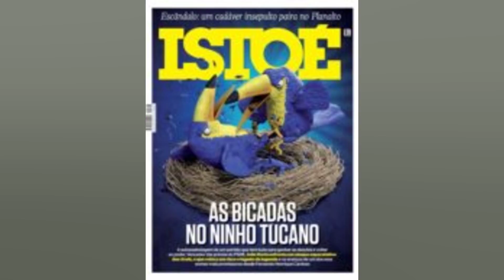SEM TOMAR CONHECIMENTO. CHELSEA GOLEIA O SOUTHAMPTON POR 6 A 0 NO CAMPEONATO INGLÊS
Baile londrino no sul da Inglaterra. Neste sábado. o Chelsea visitou o Southampton pela 32ª rodada da Premier League e o time de Thomas Tuchel goleou os Saints por 6 a 0. no St. Mary’s Stadium. Marcos Alonso. Mason Mount (duas vezes). Timo Werner (duas vezes) e Kai Havertz fizeram os gols. INÍCIO FRENÉTICO Com apenas 15 minutos. o Chelsea já vencia o jogo por 2 a 0. Aos oito minutos. Loftus Cheek avançou pela direita. levantou para Mason Mount no meio. que ajeitou para Marcos Alonso chegar batendo e abrir o marcador. O segundo foi de Mount. que pegou sobra na entrada da área para ampliar. + Veja a tabela e os jogos da Premier League BAILE LONDRINO O show do Chelsea continuou. e aos 22 minutos Timo Werner marcou o terceiro depois de acertar a trave duas vezes. Em lance rápido. o alemão driblou o goleiro e bateu para o gol vazio. Aos 30. Werner roubou bola no campo de ataque. limpou a marcação. finalizou na trave. e Havertz pegou o rebote para marcar o quarto do time de Thomas Tuchel. MAIS DOIS No segundo tempo. o Chelsea seguiu pressionando o Southampton e marcou mais dois gols em menos de dez minutos. Werner pegou rebote de chute de Kanté para fazer o quinto aos três. enquanto Mount marcou o sexto aos oito. também pegando rebote. SITUAÇÃO Com a vitória. o Chelsea chega aos 62 pontos e fica a 11 de distância do líder Manchester City. que ainda entra em campo nesta rodada. O Southampton. por sua vez. estaciona nos 36 pontos. na 13ª colocação. SEQUÊNCIA ​O Chelsea agora volta as atenções para a Champions League. onde enfrentará o Real Madrid na próxima terça feira. na Espanha. pelo jogo de volta das quartas de final. O Southampton. por sua vez. tem compromisso no próximo sábado. contra o Arsenal. novamente em casa. Saiba mais + Carolina Portaluppi posta fotos com retoque: ‘Não ri do meu Photoshop’ + Nova Montana: 3ª geração da picape da Chevrolet chega em 2023 + Golpista do Tinder brasileiro fica rico enganando vítimas + Vírus transforma lagartas em zumbis destinados a morrer sob a luz do Sol + Dona do ‘maior bumbum do Brasil’ é assediada na rua + Site revela conteúdo de documento confidencial dos militares americanos sobre OVNIs + Vídeo: Jovem aponta arma para cabeça de aluna durante briga em porta de escola + Um gêmeo se tornou vegano. o outro comeu carne. Confira o resultado + O que ocorre no cérebro quando morremos? Cientistas já têm uma resposta + ‘Pedra da morte’ do Japão se parte depois de quase mil anos + Veja quais foram os carros mais roubados em SP + Truque para espremer limões vira mania nas redes sociais + Agência dos EUA alerta: nunca lave carne de frango crua